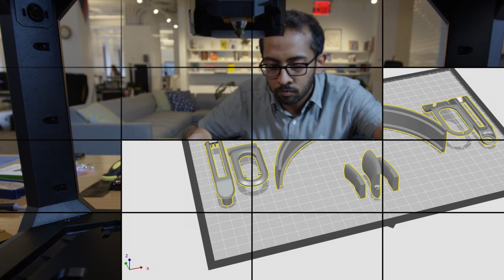MakerBot Replicator Plus | Ideas In The Making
For more information on the MakerBot Replicator Plus Desktop 3D Printer
For more information on the MakerBot Replicator Plus Mini compact desktop 3D Printer

The all-new MakerBot Replicator+ combines unparalleled performance with superior results and lasting reliability. The Replicator+ prints high-quality concept models faster, easier, and with a 25% bigger build volume than its predecessor. To ensure consistent performance, our new 3D printers and their subsystems were re-engineered and rigorously tested for over 380,000 hours* across multiple facilities.

New MakerBot Print Software Streamlines and Optimizes Printing

With MakerBot’s powerful workflow tools, the Replicator+ streamlines desktop 3D printing for professionals and educators. MakerBot Print allows you to import native CAD files, like assemblies and parts, remotely manage all connected printers over the Cloud, and optimize prints for speed and quality.